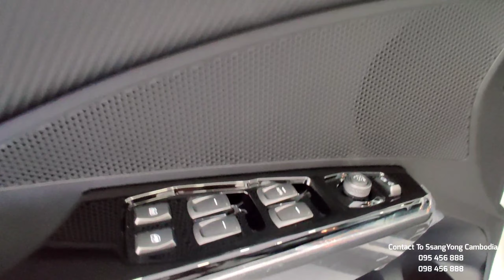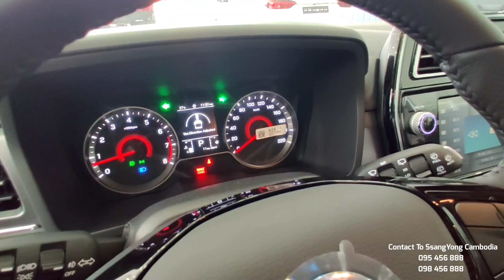2022 Ssangyong Tivoli White Color - 5 Seats SUV | Exterior and Interior Walkaround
Thank To : Ssangyong Cambodia